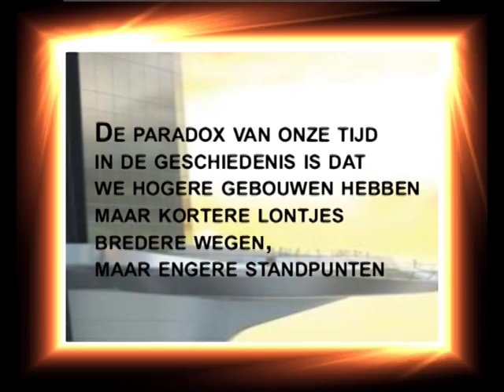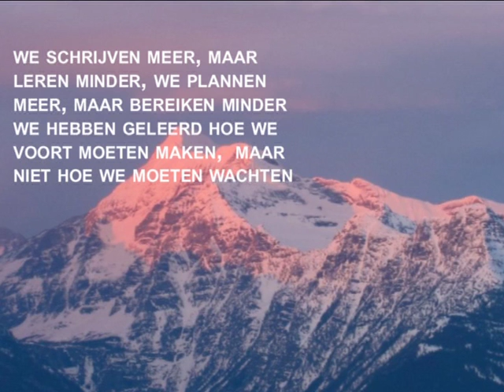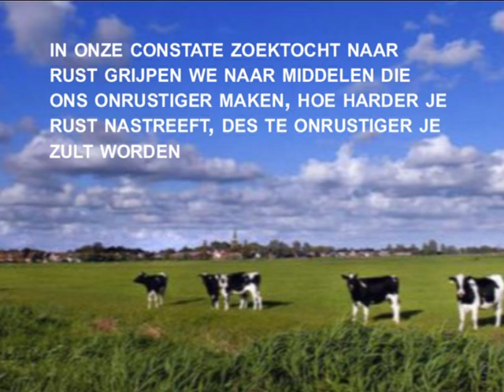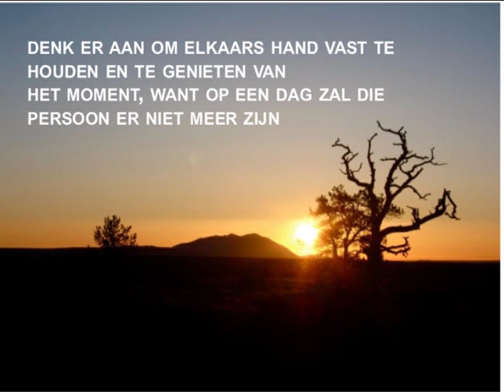paradox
Paradox van deze tijd